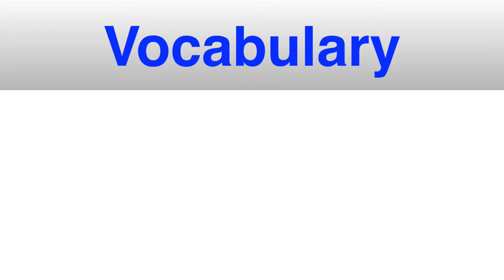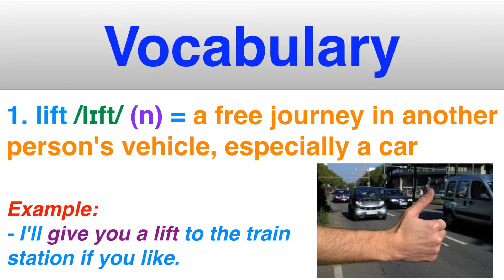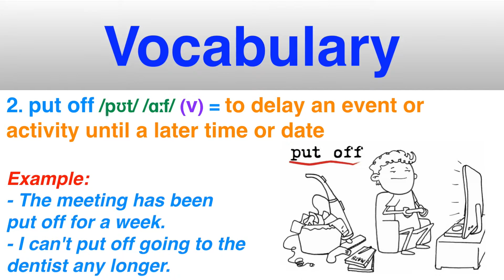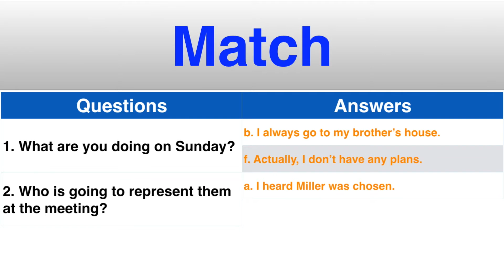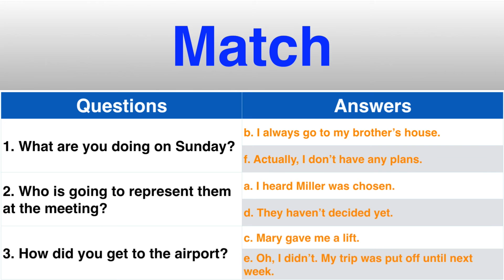Học tiếng Anh - Bài 7 - Trả lời câu hỏi - Xây dựng vốn từ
Documents and audios from Cambridge & Oxford Universities were used.